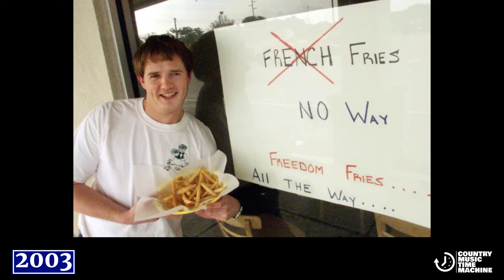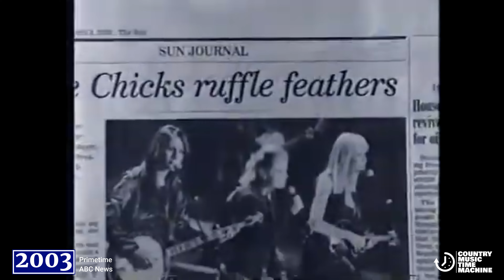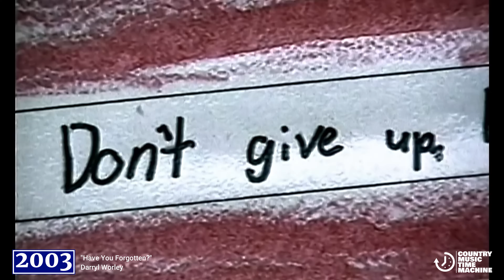2003 in Country Music History!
We lost another space shuttle in 2003 and we also lost Johnny and June, but we gained a bunch of great country songs! Enjoy George Strait, Toby Keith, Dierks Bentley, Brooks & Dunn, Darryl Worley, and a great tune from Alan Jackson and Jimmy Buffett!